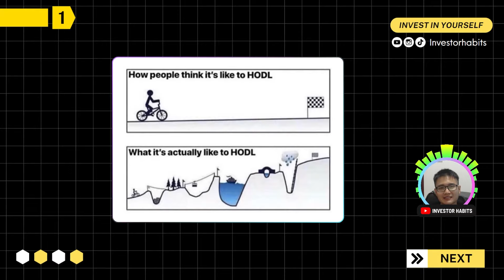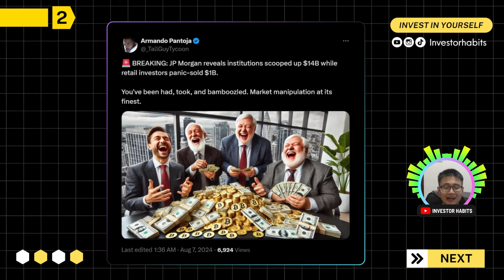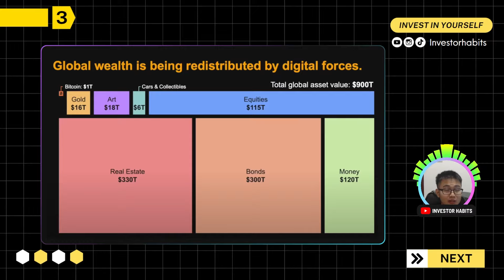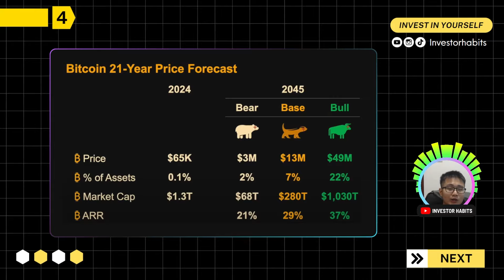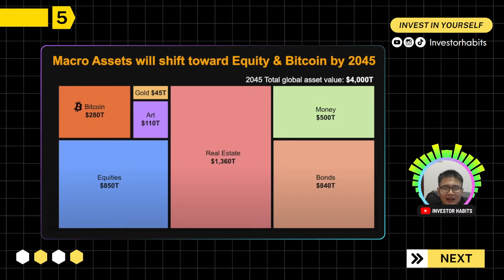HODL Your Bitcoin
Pada video kali ini aku membahas alasanku terus HODL Bitcoin walaupun saat ini Bitcoin sedang mengalami penurunan harga karena sentimen market yang sangat negatif. Aku juga kembali membahas seputar presentasi Michael Saylor pada Bitcoin Conference 2024 baru-baru ini. Buat teman-teman yang ingin belajar seputar investasi Cryptocurrency, silahkan mampir ke channel ini ya! 😁

🎫 Referal
DepositoBPR Komunal: HABITS (Kamu dapat bonus 100k)
Pintu: daniellianto
Tokocrypto: 4471495E (Kamu dapat 10% trading commission)
Pluang: DANI721737
Bibit: habits (Kamu dapat bonus 25k)
Makmur: HABITS
Uangme: 6999 (Kamu dapat bonus 5k)
Neobank: 6JH6M2 (Kamu dapat Kupon Experience Neo Now)
Ajaib: dani132 (Kamu dapat bonus saham)
Easycash: PKWq4UO
Pintu: Daniellianto
Seabank: SYMG43
Binance: CPA_0004GD3XVH (Kamu dapat bonus 50USDT)
Blu: DANIEX104
TanamDuit: DANIE00NXGV
Asetku: TDM9F
Zipmex: 1F2nnxtF4g
Koinworks: a95017 (Kamu dapat bonus 150k koin)
Rupiah Cepat: RWKGST
Aladin: 2L9AEK (Kamu dapat bonus 15k)
Modal Rakyat: DANI714140
Amartha: DAN152245
Bank Jago: DAN3D35B
BMoney: REF-VHQVZ (Kamu dapat bonus 5k)
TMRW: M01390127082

💸 Investasi
(Sharing mengenai personal finance oleh Daniel Lianto)